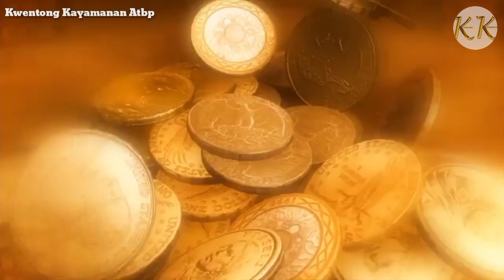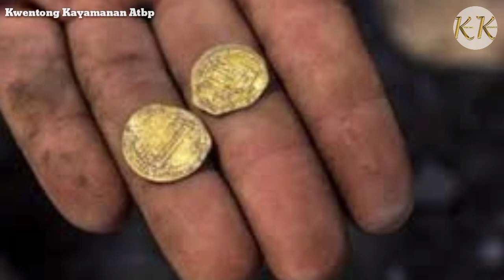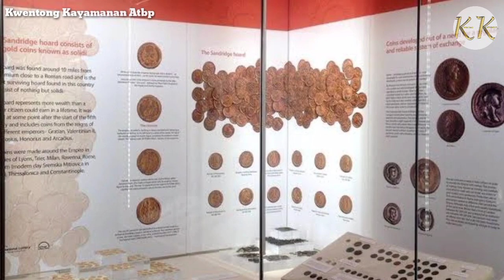LALAKI, INSTANT MILYONARYO SA LOOB NG 20 MINUTO DAHIL SA NATAGPUAN NYANG GINTONG BARYA!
INSTANT MILYONARYO SA LOOB NG 20 MINUTO DAHIL SA NATAGPUAN NYANG GINTONG BARYA!

Unang beses pa lamang nya gumamit ng metal detector ay nakajackpotna kaagad sya, alamin kung gaano kalaking halaga ang natagpuan nyang kayamanan at mamangha sa kanyang kwento.

God Bless!